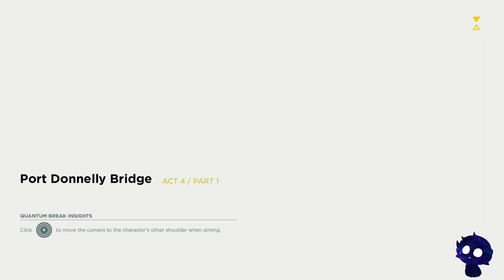Evna Plays Quantum Break Act 4 Part 1